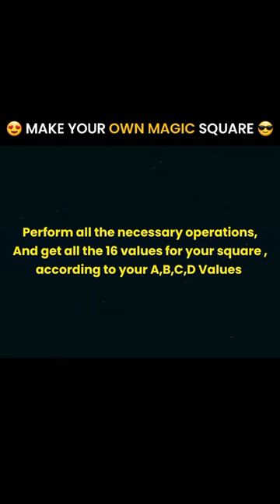🤯 Make Your Own Magic Square Like Srinivasa Ramanujan 😎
This is the 22nd Day Of 100 Days 100 Shorts Challenge !!
Ramanujan's magic square is a special type of magic square created by the Indian mathematician Srinivasa Ramanujan.
 The square is a 3x3 grid.
 The magic constant of the square is 139. The top row of the square, 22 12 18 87, is Ramanujan's birthdate, December 22, 1887.
In the square, all four rows, four columns, and two diagonals sum up to 139. For example, 22 + 87 + 19 + 11 = 139.
Ramanujan also constructed other magic squares of the same size but with different magic constants. For example, he constructed a 4x4 square with magic constants equal to 34 and 35, and a 5x5 square with magic constants equal to 65 and 66.